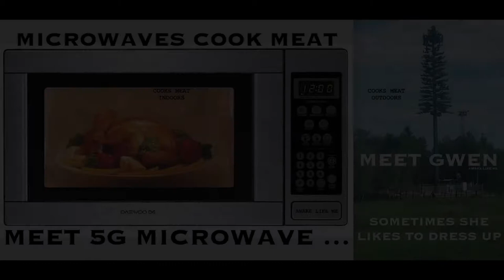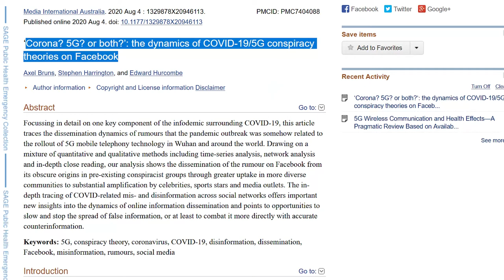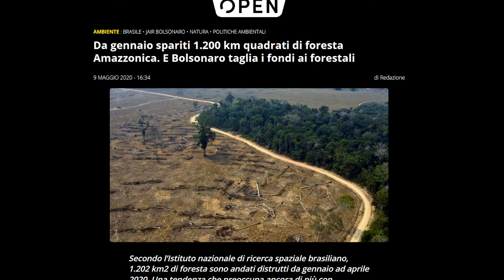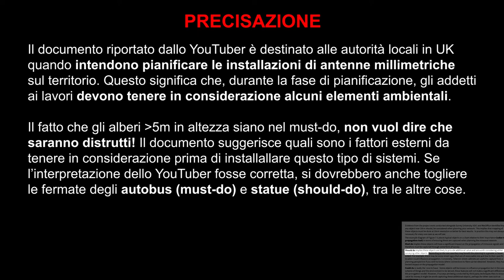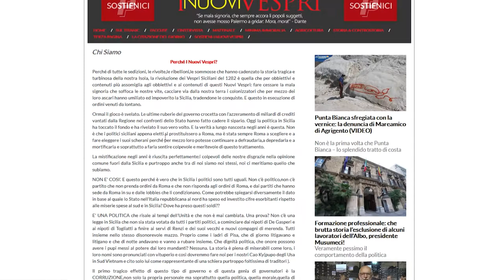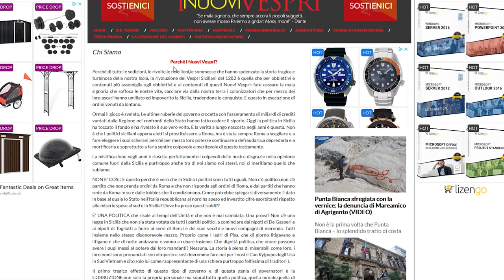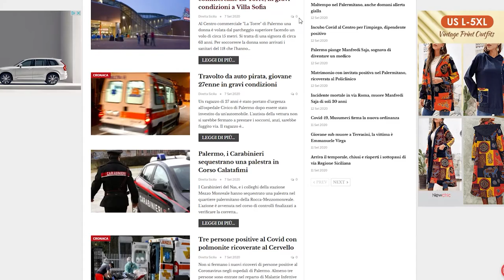5G - NONCIELODICONO!!! - GINPLOTTI EP8 EXTENDED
In questo episodio, vedremo due di complotti sul 5G: finalmente è arrivato il video che stavate aspettando. 2 video diversi tra loro, con diverse tematiche (dal covid al disboscamento - si avete sentito bene). 9 parole, shottini (cicchetti) di gin (20ml di alcol ciascuno, misurati!). Chi berrà di più?